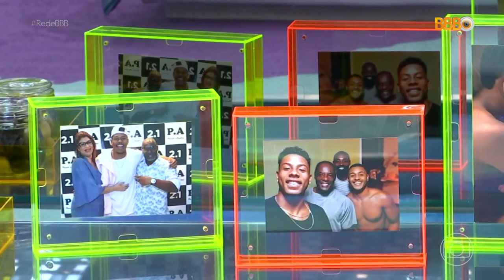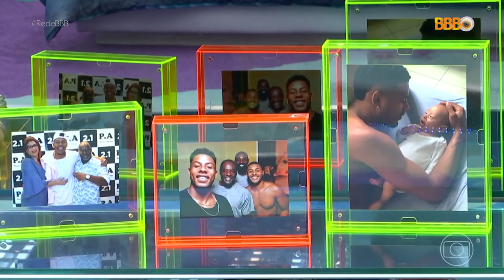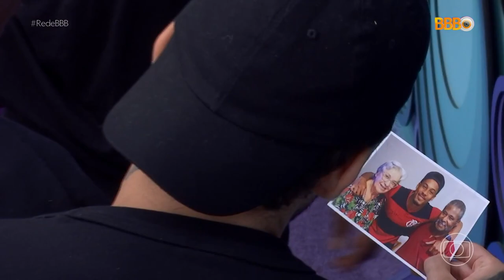AS LIDERANÇAS DO PAULO ANDRÉ E SEU LUGAR NA FINAL! 👑 | BIG BROTHER BRASIL 22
Paulo André foi o brother que mais ganhou a liderança no BBB22! 💥
Ele jogou tanto, que ganhou uma bolada de 100 mil reais e ainda garantiu seu ligar na final! 🚀

Como vocês avaliam o reinado do PA?
E se não lembra, solta o play pra conferir todas as vitórias! 👑